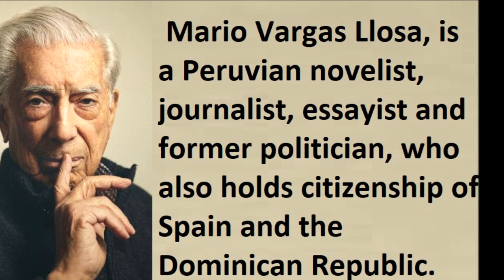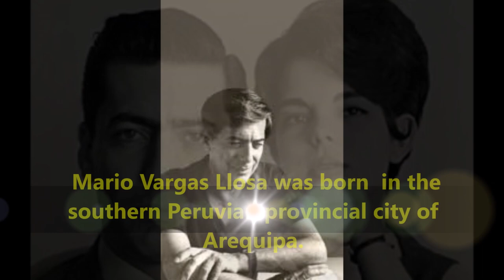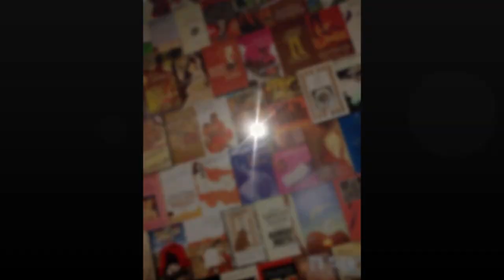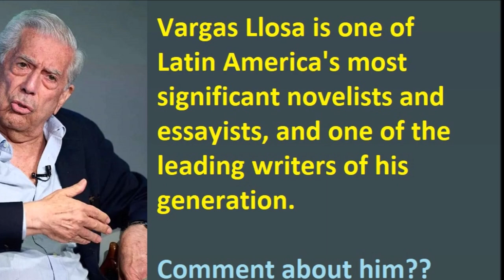Mario Vargas Llosa - Lifestyle | Net worth | Biography | house | Family | Childhood | Books | 2Wife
Video shows Lifestyle net worth biography information family dating girlfriend/boyfriend house car information and facts of Jorge Mario Pedro Vargas Llosa, 1st Marquess of Vargas Llosa or Mario Vargas Llosa

Mario Vargas Llosa is a peruvian novelist journalist essayist and former politician.Mario Vargas Llosa has citizen of spain and dominican republic.Mario Vargas Llosa has two marriages previously.Mario Vargas Llosa has partner name Isabel Preysler.Mario Vargas Llosa is 89 year old and hospitalized recently.

Voice given by The best channel members/staff/employee